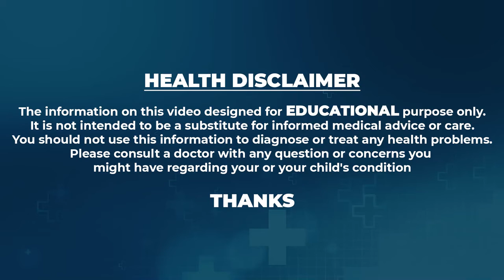సోరియాసిస్ కి ఆయుర్వేద సలహాలు/psoriasis ayurvedic tips Dr Peddi Rama Devi in SUMAN TV